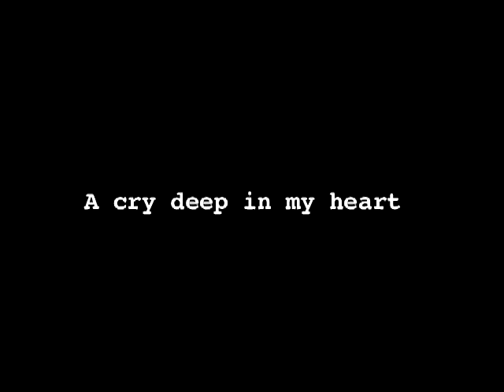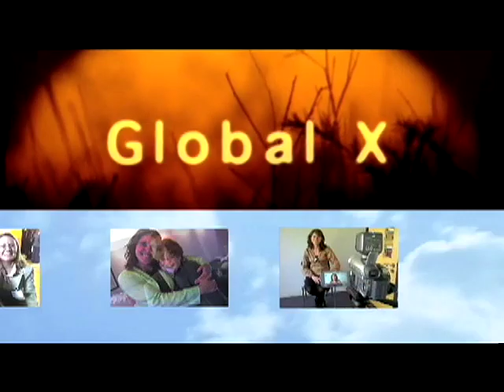Gerard Jean-Juste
Gérard Jean-Juste, a human rights activist and priest from Haiti, helped refugees fleeing persecution under the Duvalier regime in Miami in the '70s, then returned to Haiti in 1990 to become pastor in Tiplas Kazo.

As a result of his activism, he has been imprisoned for months at a time without access to due process of the law.

In this three-minute interview with Global X, Gérard Jean-Juste explains how he made the decision to start "une cantine" (a soup kitchen) in Haiti. A young boy, part of a family of ten children ("the father was dead, the mother was very ill") went to him to complain that he was hungry. "It was like a cry in my heart. I had to perform a miracle."

He did.